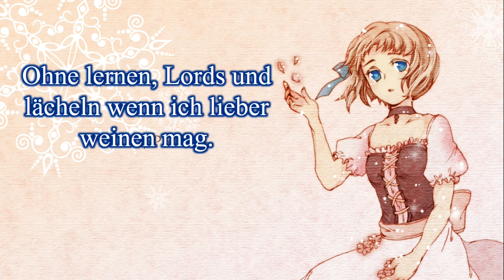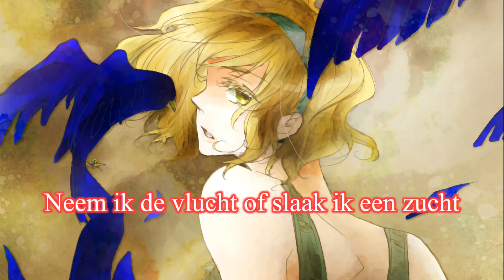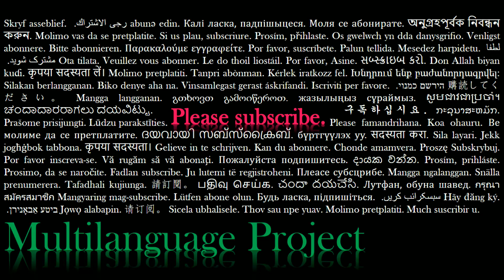APH Multilanguage: EU Girls - Free [w/ S&T]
The song is Free from Barbie as the Princess and the Pauper. My first video with female Hetalia countries! Two Germanic and one Uralic language make for one interesting video. I did some rough voice casting here for the first time, with Belgium as Anneliese, Hungary as Erika, and Liechtenstein taking a few lines from each role. I also took out all the dialogue parts.

English translation available [Click CC].

Voice actors:
Dutch: Anneliese - Alma Nieto; Erika - Willemijn Verkaik
German: Anneliese - Anita Hopt; Erika - Ricarda Ulm
Hungarian: Anneliese - Auth Csilla; Erika - Lajtai Katalin

COPPA disclaimer: Due to the TV-MA rating of the anime, Hetalia: Axis Powers, this channel is specifically designed to be viewed by adults and therefore may be unsuitable for children under 17.

List of artwork: (artist, URL)
0:01 – Unknown artist,
0:03 – Munya,
0:07 – Pixiv Id 26803,
0:10 – Pixiv Id 212367,
0:19 – Koto Koto,
0:29 – Pixiv Id 696350,
0:34 – Unknown artist,
0:37 – Underwonder,
0:45 – Erico Lotus,
0:56 – Erico Lotus,
1:02 – Erico Lotus,
1:05 – Unknown artist,
1:10 – Pixiv Id 95418,
1:15 – Pixiv Id 451009,
1:19 – Koto Koto,
1:24 – sakamotorazico,
1:27 – Chino Machico,
1:35 – Kumacord,
1:40 – Unknown artist,
1:43 – Imifumei,
1:45 – Natsumi Koma,
1:48 – In (Motimoti),
1:54 – Unknown artist,
2:00 – Unknown artist,
2:06 – Pixiv Id 6489902,
2:11 – Starstray,
2:15 – Pixiv Id 4432695,
2:20 – Unknown artist,
2:31 – Unknown artist,
2:36 – Enko (bbbbin),
2:38 – Pixiv Id 3248141,
2:40 – Hinasekei,
2:45 – nanami (Pixiv240179),
2:49 – Unknown artist,
2:52 – Unknown artist,
2:56 – Ouru Rin,
3:02 – Pixiv Id 1640575 & Michal Osmenda, The Royal Palace of Brussels
3:05 – Pixiv Id 2835191,
3:07 – Farah,
3:11 – Pixiv Id 19641028,
3:13 – Mam233,
3:15 – Minase Mmakina,
3:22 – Pixiv Id 28082580,
3:26 – Gomi Chiri,